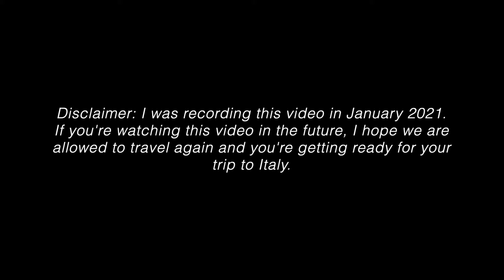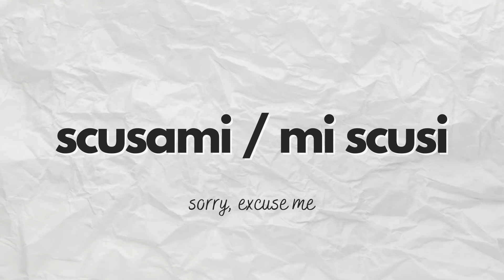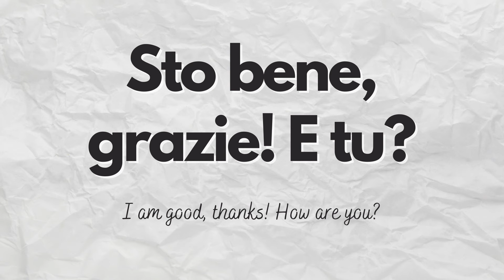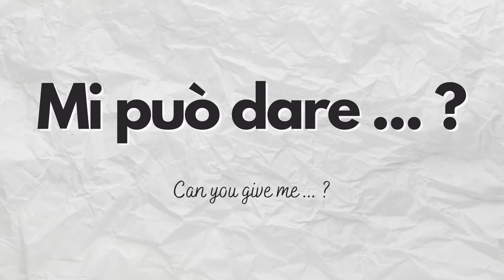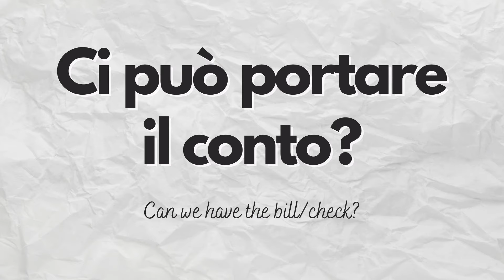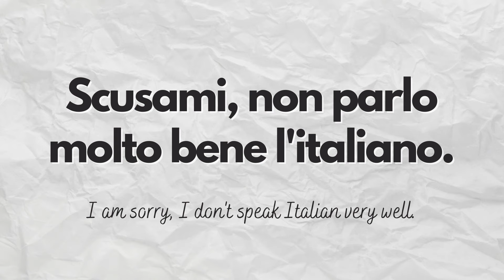Italian Phrases To TRAVEL (TOP 25 Phrases You Need in Italian)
Are you ready to learn some Italian phrases for travel? In today's video, you will learn the top 25 phrases in Italian for beginners that you will absolutely need before your next trip to Italy. Make sure you have a pen or a piece of paper to write on or check my blog article on this topic below!

P.S. I am recording this video in January 2021, so technically, we are not allowed to travel. However, I hope that, if you're watching this video in a year or two, we will be allowed to travel again!